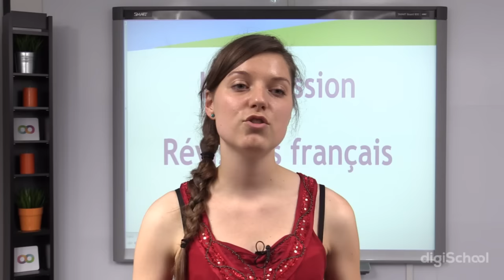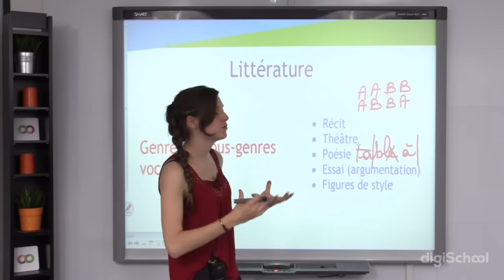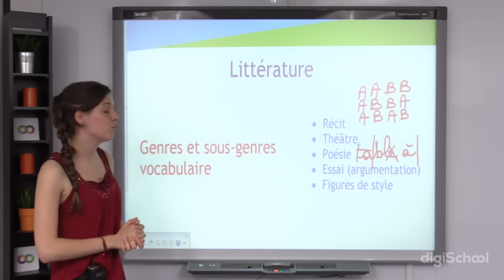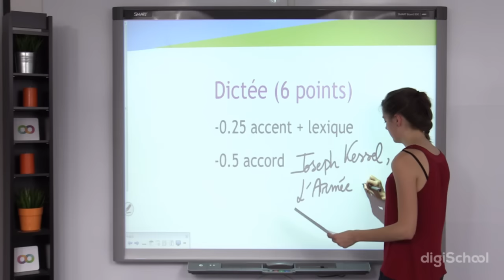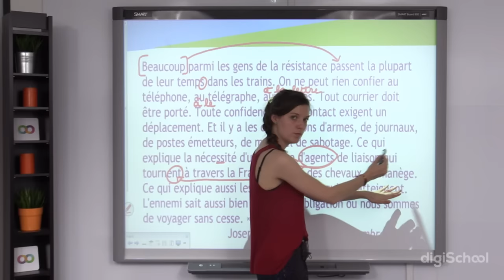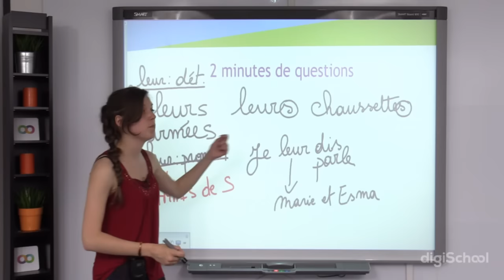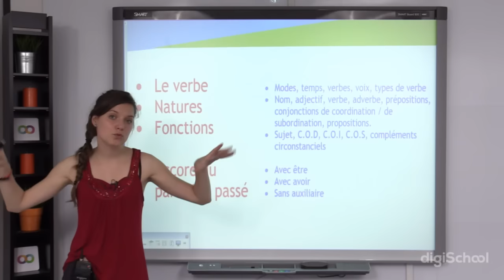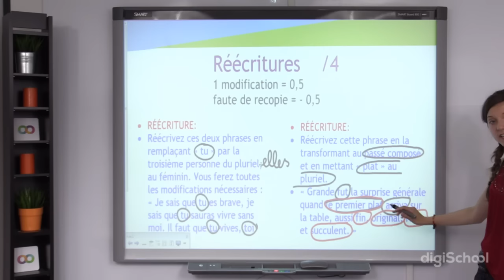Brevet 2016 : révisions de Français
Viens réviser l'épreuve d'Histoire-Géo du Brevet pour être prêt le jour J !

Retrouve aussi les corrigés de toutes les matières en live dès la sortie des épreuves !